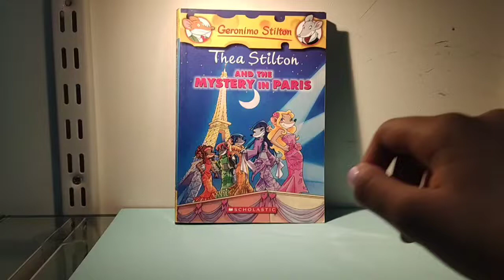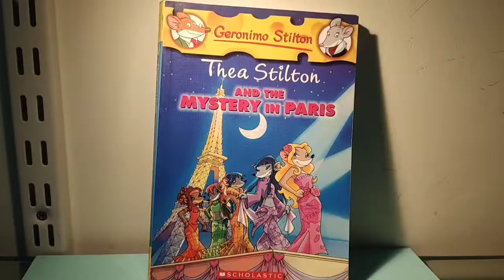Thea stilton and the MYSTERY IN PARIS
Best book love the fashion